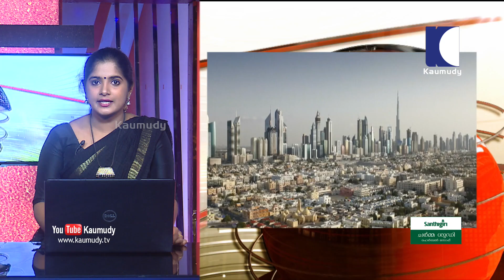പ്റവാസ ജീവിതം പൂർത്തിയാക്കി മടങ്ങുന്നവർക്ക് ആശ്വാസവുമായി കേരള സർക്കാരിന്റെ ഡിവിഡന്റ് പെൻഷൻ പദ്ധതി.